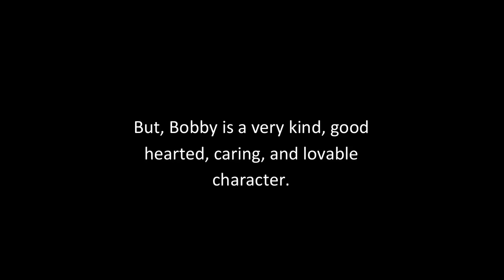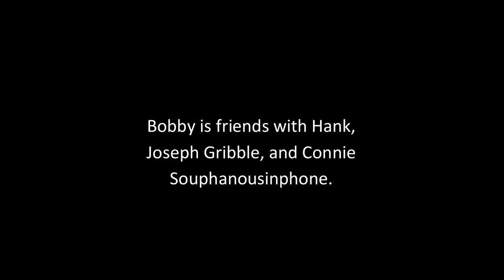Story About Watch King Of The Hill Episodes | Boomhauer Luanne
Bobby Hill
Bobby Hill character created by Mike Judge.
The portrayed created by Pamela Adlon.
Bobby Hill makes first appearance on January 12, 1997.
And Do You Know. . .
Bobby Hill stand only 4 feet 11 inches tall. He is also described as overweight.
But, Bobby is a very kind, good hearted, caring, and lovable character.
Bobby is friends with Hank, Joseph Gribble, and Connie Souphanousinphone.
Bobby wants more than anything to be a prop comic like his hero "Celery Head" (a parody of Carrot Top).
In the Bobbys room, there is a Bart Simpson doll.
And, Bobby is a fan of Punk, Rock, and Hip hop music.